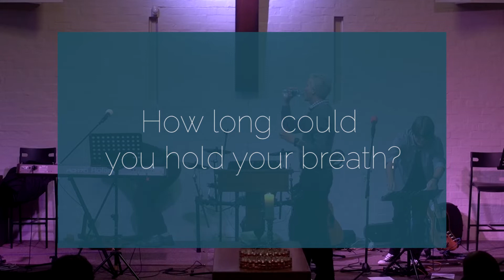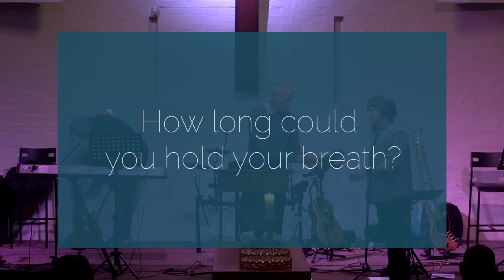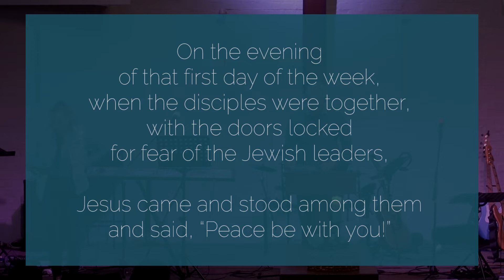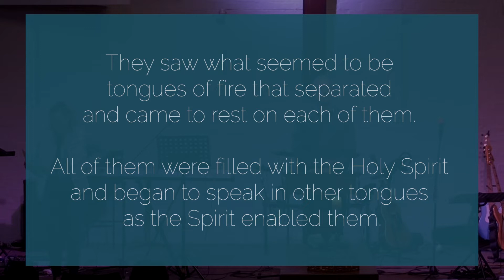BREATHE: “…and Jesus breathed on them” (from Sunday Service 5 June 2022)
All around us we are seeing evidence of a people of God tired and struggling to live out their joyous life in Christ - we have all received of that same Spirit the power which raised Jesus from the dead, and raised us up to spiritual life in Christ, but we leak! This Pentecost we are reminded that God breathes on us his life giving, transforming, world shaking Spirit… And he hasn’t stopped. Let's take a deep breath in.

Today we are starting a new series called BREATHE, exploring what it means to be alive in Christ by the Spirit of God.

Read this week’s Bible passages: John 20:19-22 & Acts 2:1-4 [NIV]

Protea Valley Church CCLI certification:
Copyright Licence C 447344
Streaming Licence C 1424112

All original music is written and produced by Duncan Parsons and Nicholas Hoctor.

NEW TO PROTEA VALLEY CHURCH?
We’d love to connect with you and get to know you better, please follow the link and tell us more about yourself

Grace and peace to you from God our Father and the Lord Jesus Christ, who gave himself for our sins to rescue us from the present evil age, according to the will of our God and Father, to whom be glory for ever and ever.
Amen.